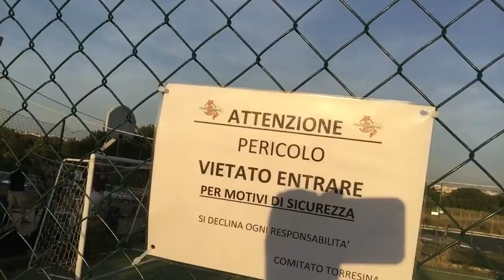IL CAMPO DI CALCETTO MAI APERTO A TORRESINA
video Oggi siamo nel XIV municipio al Parco giochi Torresina, da 3 anni senza campetto di calcetto che non è stato mai aperto dal comune di Roma. Occorre una messa in sicurezza vista la pericolosità dei cordoli. Nel corso degli anni il Comitato di quartiere ha richiesto più volte questi interventi con la speranza di poter restituire ai bambini il tanto desiderato campo Raggi svegliati invece di dare le case e il lavoro ai ROM pensa ai piccoli grandi problemi dei nostri territori